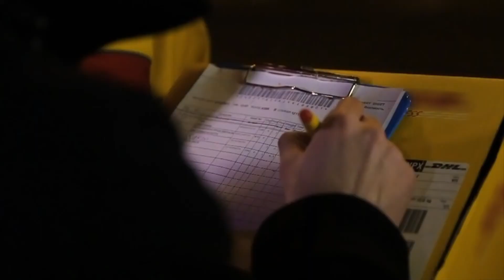Mishelle feat Randi - Only You [Official video HD]_(1080p).mp4